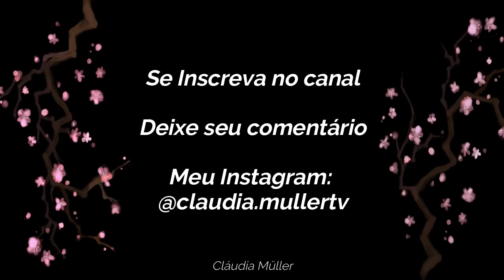Pequena reforma, grande diferença! Melhorando o jardim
Bem nesta época de quarentena, que não da para sair de casa, precisei reformar uma parte do meu jardim. E agora? Mão de obra própria e material que eu já tinha, garantiram uma grande mudança no meu jardim. E fiz tudo sozinha.
Vídeo com dicas e um antes e depois que da gosto de ver.

Me siga no Instagram: @claudia.mullertv